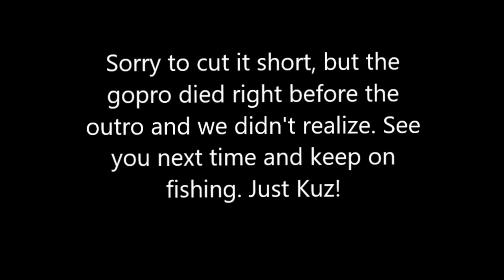CRAZY early morning aggressive top water fish at the dam!